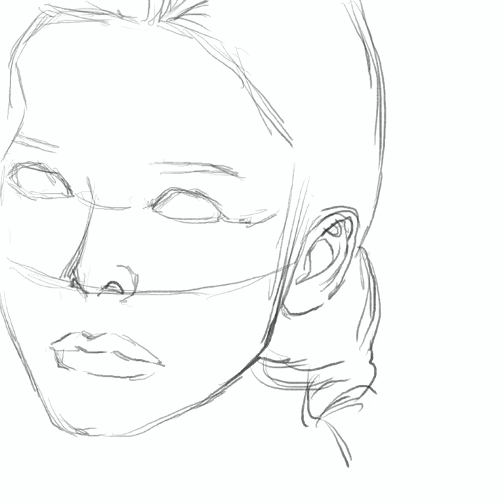23. 1. 11. 사진모작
안녕하세요~ 루나입니다.
오늘의 영상도 사진 모작을 가지고 왔습니다.
인물화 그림공부에 참 재미를 느끼는 요즘이네요~
여러분은 어떤 드로잉이 즐거우신가요??
Hello~ This is Luna.
Today's video also brought a photo mockup.
These days, I have a lot of fun studying portrait painting.
What kind of drawing do you enjoy??